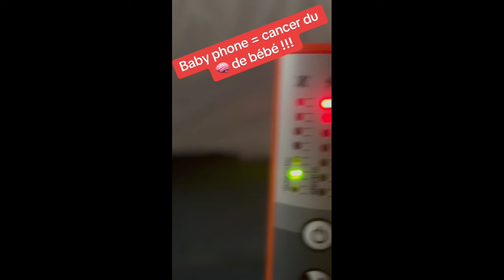LE BABY-PHONE Un Objet banale dans la chambre des bébés pas aussi banale que ça pour ça santé